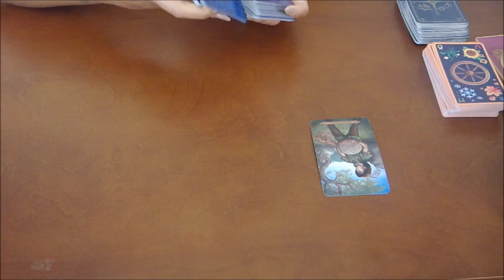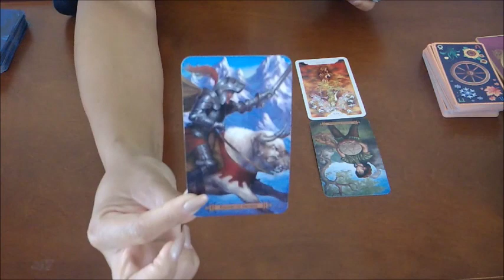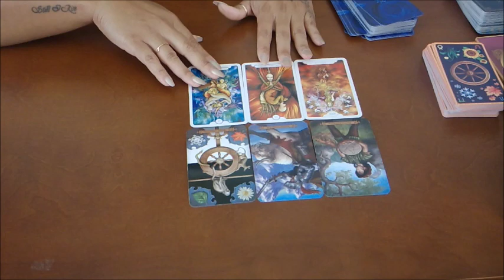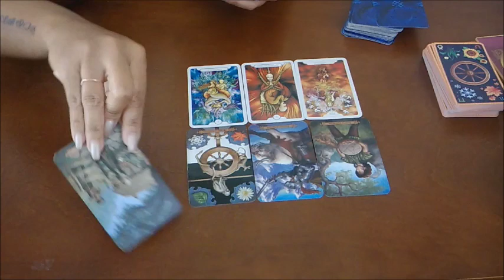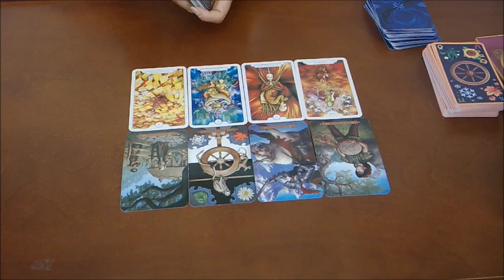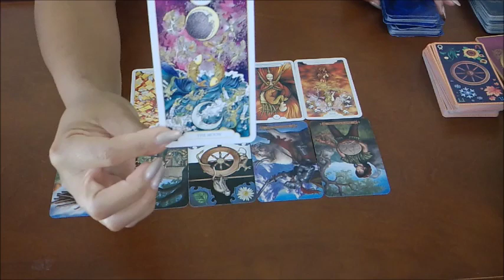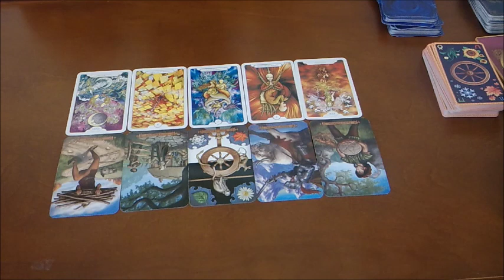LIBRA~"YOU VS THEM"~THEY WANT TO GIVE YOU WHATEVER YOU WANT~JULY 19-26